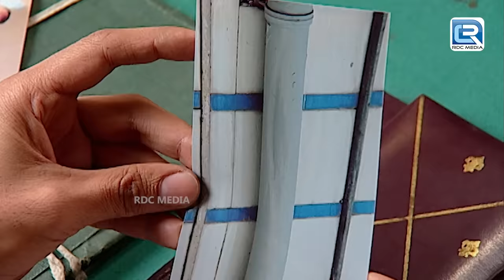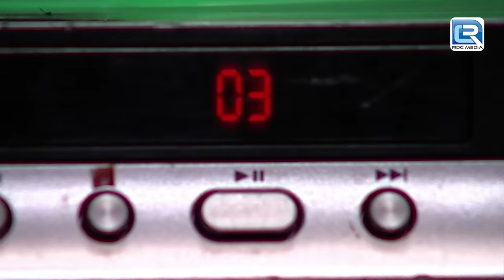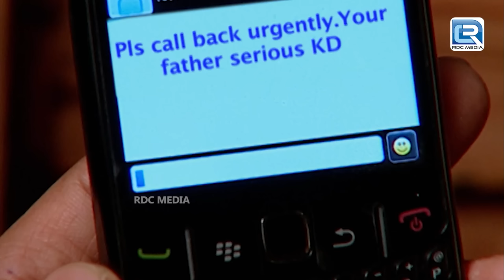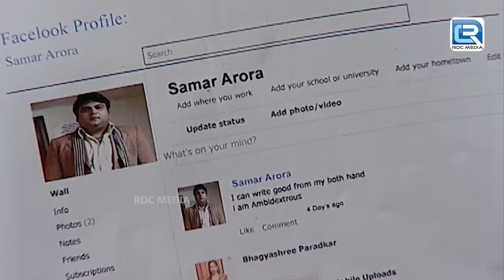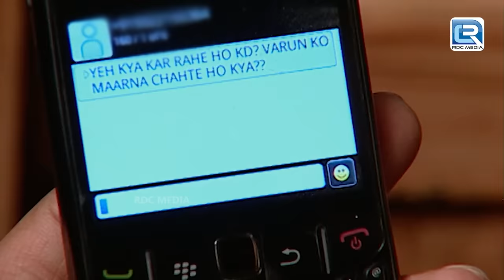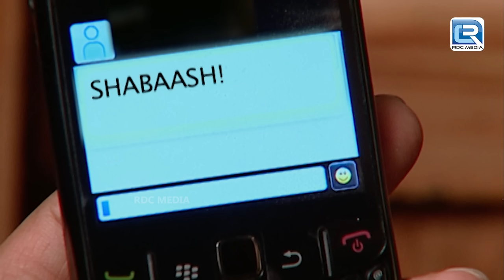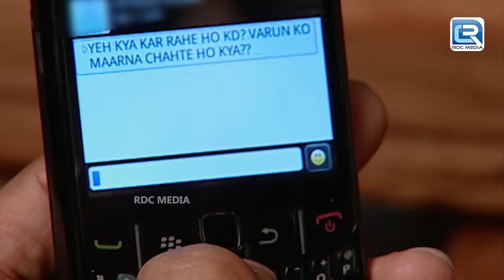Genius K.D. ने बात करने वाली कठपुतली का रहस्यमई CASE सुलझाया | Adaalat | अदालत | FullEpisode 76 + 77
• Adaalat - Full Episode 76 + 77
About Adaalat :
Cast :

Case Bazaar
adaalat full episiode
crime series